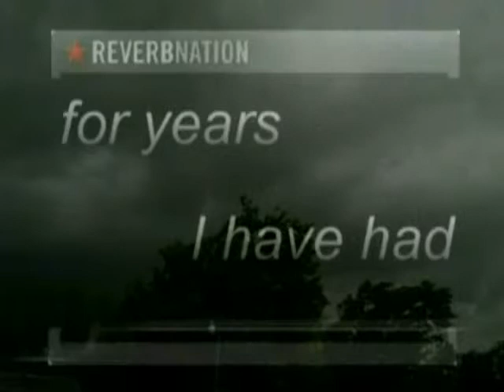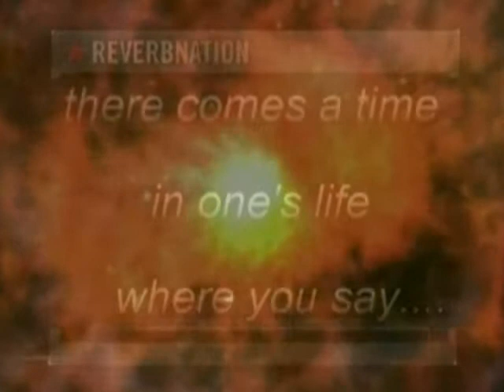Why By Shade Law for Kathy Hamilton's Show Blog Talk Radio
NEW ALBUM BY: SHADE LAW AT REVERB NATION